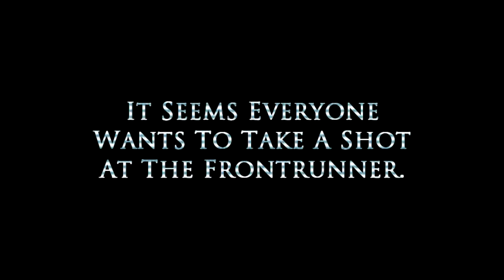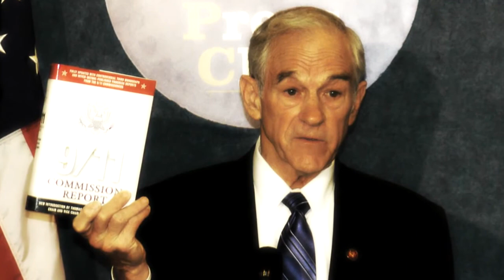Ron Paul 2012 Join the REVOLUTION! Be a part of it!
Recollection of the Ron Paul 2008 campaign, looking forward to the 2012 presidential election, and the continuation of the Ron Paul Revolution.

Join The Ron Paul 2012 Revolution !

Congressman Ron Paul is the leading advocate for freedom in our nation's capital. As a member of the U.S. House of Representatives, Dr. Paul tirelessly works for limited, constitutional government, low taxes, free markets, and a return to sound monetary policies. He is known among his congressional colleagues and his constituents for his consistent voting record. Dr. Paul never votes for legislation unless the proposed measure is expressly authorized by the Constitution.In the words of former Treasury Secretary William Simon, Dr. Paul is the "one exception to the Gang of 535″ on Capitol Hill.